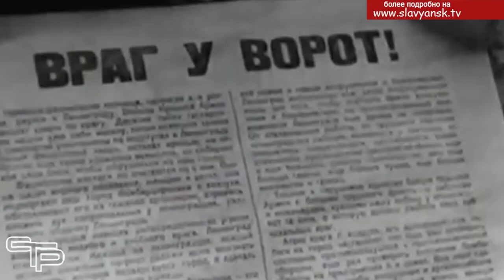День воинской славы России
Не забывается такое никогда. Накануне дня воинской славы - полного освобождения Ленинграда от фашистской блокады - в зале управления по делам молодежи Славянского района состоялось памятное мероприятие, посвященное незабываемому подвигу ленинградцев. Подробности этого события  – в нашем следующем репортаже